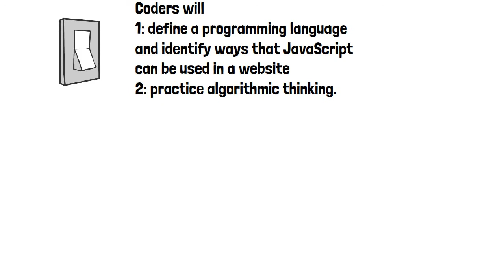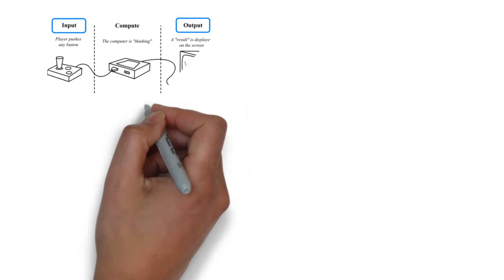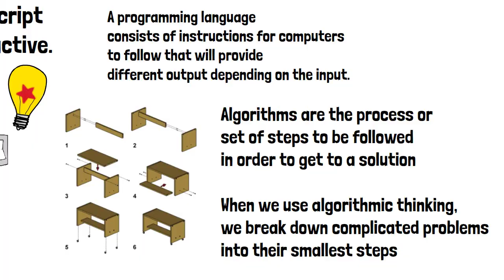6 1 Intro to JavaScript